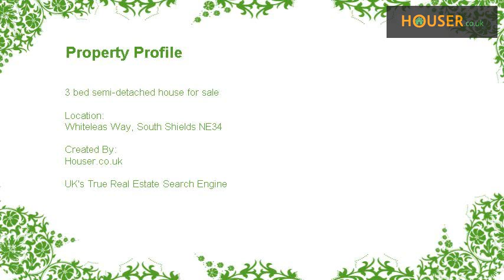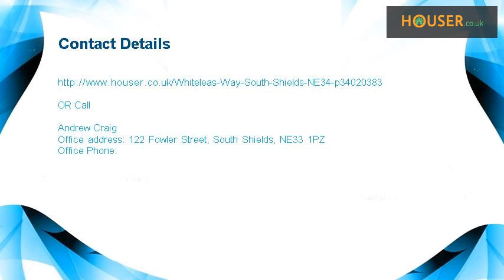3 bed semi-detached house for sale on Whiteleas Way, South Shields NE34 By Andrew Craig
Whiteleas way, south shields... No chain involved! Three bedroom mid terraced house ideally positioned with great transport links, local amenities, shops and popular schools. Benefiting from gas central heating and double glazing this property briefly comprises of: - Entrance into hallway, lounge, dining room, kitchen, three bedrooms, shower room and separate w.C. Externally lies lawned gardens to the front and rear. Viewing is highly recommended.  Ground floor   Entrance via uPVC door into hallway. Hallway with stairs to first floor landing.  Lounge   5.82m (19'1) x 3.3m (10'10) Two double glazed windows, two radiators, gas fire with surround and fire place. Wall lights and coving to ceiling.  Dining room  2.46m (8'1) x 1.85m (6'1) Double glazed window, radiator and laminate flooring. Opening into: -  kitchen   2.95m (9'8) x 3.15m (10'4) Fitted a range of wall and base units with contrasting work tops, integrated oven, integrated microwave, integrated hob, over head extractor, breakfast bar, plumbing for washing machine, space for fridge freezer, stainless steel sink unit with mixer taps, part tiling to splash backs, uPVC double glazed door to the rear, double glazed window and under stairs storage cupboard.  First floor landing  Loft access and storage cupboard.  Bedroom one   3.4m (11'2) x 3.71m (12'2) Double glazed window, radiator and storage cupboard.  Bedroom two  3.71m (12'2) x 2.44m (8'0) Double glazed window, radiator and storage cupboard.  Bedroom three  2.79m (9'2) x 2.51m (8'3) Double glazed window and radiator.  Shower room  Shower cubicle, pedestal hand wash basin, double glazed window, radiator, laminate flooring and tiling to walls.  Separate W.C.  Low flush w.C., double glazed window, laminate floor, tiling to walls and cladding to ceiling.  Exterior  Externally lies a low maintenance lawned garden to the front.  The Agent of the North  Andrew Craig is  The  Agent of the North and as Chartered Surveyors we can help you with all your Residential and Commercial property needs. Sales, Auctions, Conveyancing, Lettings, Property Management, Surveys and Valuations. They are not intended to constitute part of an offer or contract. We have not carried out a structural survey and the services, appliances and specific fittings have not been tested. All photographs, measurements, floor plans and distances referred to are given as a guide only and should not be relied upon for the purchase of carpets or any other fixtures or fittings. Tenure and boundary information are given as a guide only and should be checked and confirmed by your Solicitor prior to exchange of contracts.     These details have been prepared in good faith from information taken during our inspection of the property. They have not yet been verified by the seller and should therefore not be relied on in any way and used for general information only.     EPC Rating: C